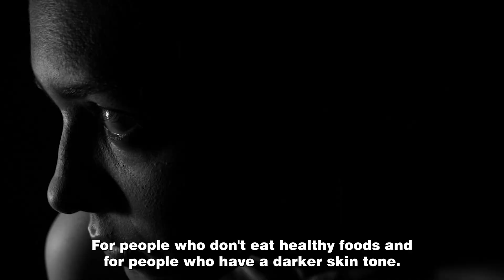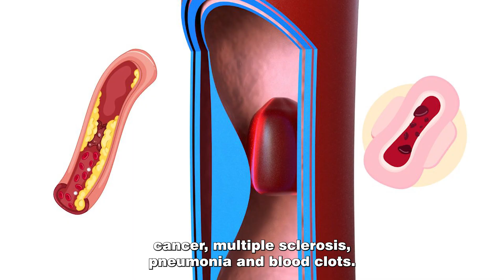How Vitamin D Can Help Reduce COVID-19 Mortality: Latest Research Findings Explained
In this video, we dive into the latest research findings on the link between vitamin D and COVID-19 mortality. With the pandemic still impacting communities worldwide, it's essential to understand how we can protect ourselves and our loved ones. Our expert guest shares insights on how vitamin D can boost our immune system and potentially lower the risk of severe illness and mortality from COVID-19. We also discuss the best ways to get vitamin D and how much is recommended for optimal health. Don't miss this informative video that could help you and your family stay healthy during these challenging times.